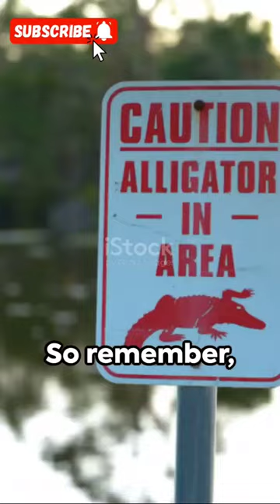Don't miss the End😱🔥|Alligators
how to make money with shorts
viral youtube shorts
tips for editing youtube shorts
ai youtube shorts
youtube shorts earnings
gator vs croc
alligator vs croc
county
snapping
how to make youtube shorts with ai
creating youtube shorts
faceless shorts
youtube automation
youtube shorts monetisation
side hustle